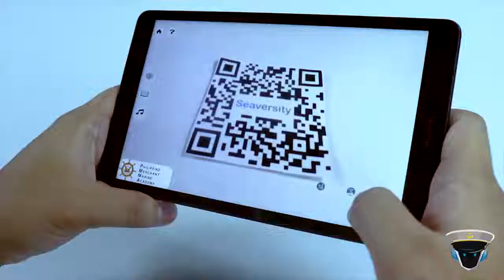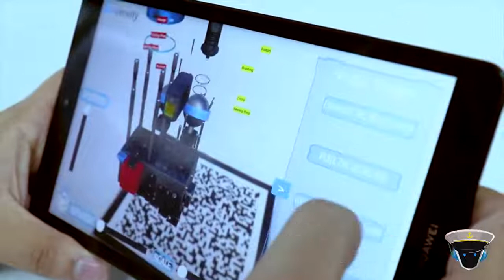PMMA AR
PMMA Official AR Consoles